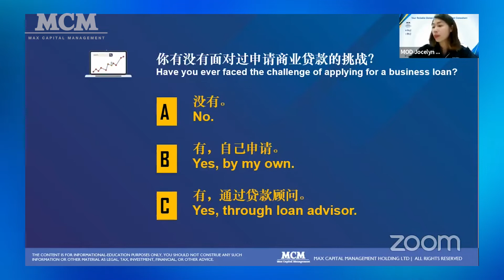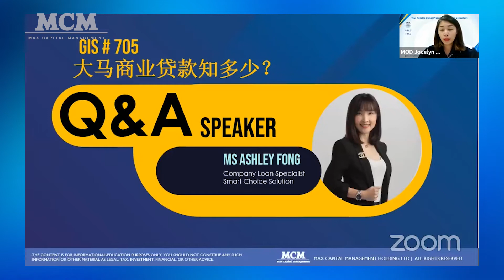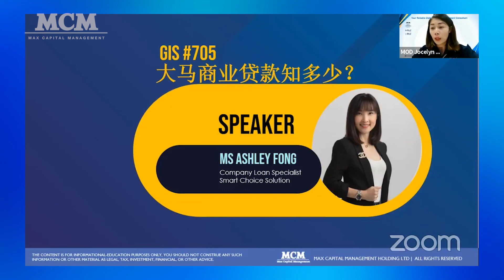大马商业贷款知多少？| GIS705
要经营和拓展您的企业需要大量的现金流。一家企业能够赚钱或是亏损，从公司的现金流量表就可以找到答案。您的企业是否需要额外的现金流来经营或拓展？在这个研讨会，我们的主讲者可以让您了解：

∎ 什么是企业现金流？
∎ 如何知道公司的现金流是否处于健康状态？
∎ 如何申请大马商业贷以款拓展业务？
∎ 如何选择合适的大马商业贷款与融资渠道？

1 个小时让您听懂看懂现金流和大马商业贷款，千万不要错过！

Event on 9 March, 𝟸𝟶𝟸2